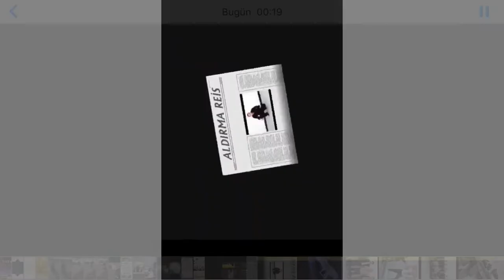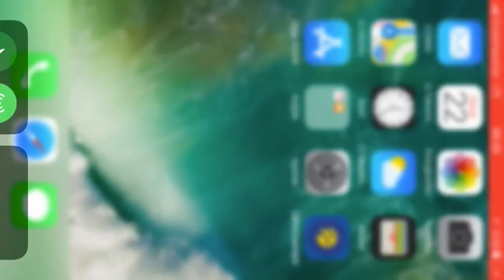TEKKAPTAN 2007 MAZİDEN KALAN